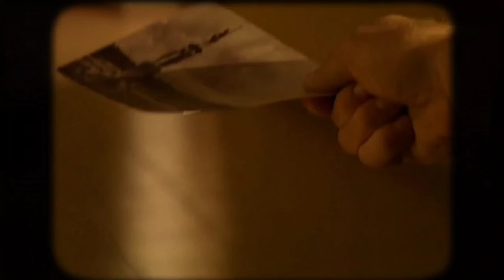Enigmatic Life of WOLF MESSING: A True Story of Mysteries Unveiled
Wolf messing biography in Hindi | Wolf messing documentary

Dive into the mysterious world of Wolf Messing, a man whose life is a true story shrouded in mystery and intrigue. This documentary explores his extraordinary psychic abilities, including telepathy and mind control, which captivated and influenced some of the most powerful figures in Soviet history. Uncover the true story behind the legends and discover how his mysterious powers played a role in significant historical events. Is Wolf Messing's life a remarkable truth or just another unsolved mystery? Join us as we unravel the enigma of one of history's most fascinating figures in this gripping life story.